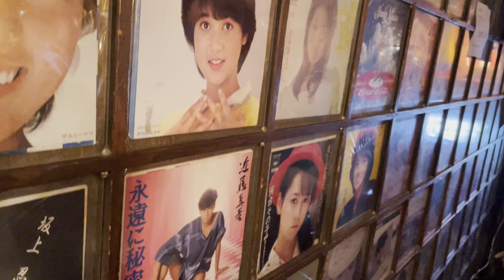日本佐佐木車站外居酒屋 看起來像昭和風格的唱片行